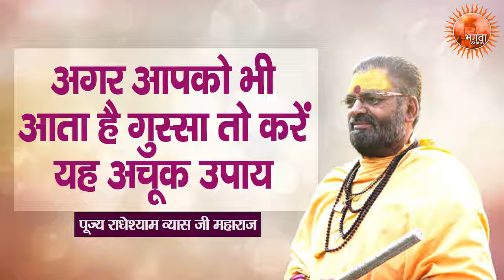अगर आपको भी आता है गुस्सा तो करें यह अचूक उपाय ~ Radheshyam Vyas Ji Maharaj || Guru Ke upay